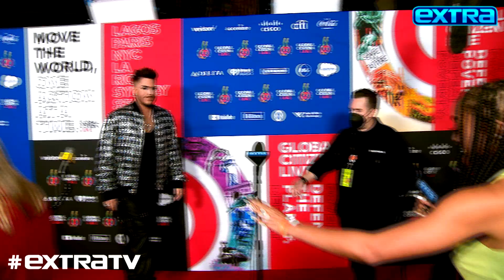Adam Lambert Explains Why the Global Citizen Festival Is Unique Among Charities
“Extra’s” Rachel Lindsay caught up with Adam Lambert at the 2021 Global Citizen Festival, where he stressed the importance of ending poverty and the COVID-19 pandemic.

Lambert also discussed his Las Vegas residency and his new show “Clash of the Cover Bands.” Watch!